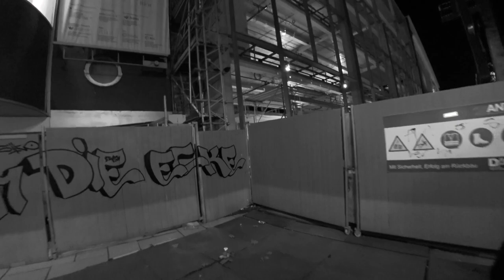Action 3: Think Around The Corner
Siko – Frankfurt Streetart and Graffiti